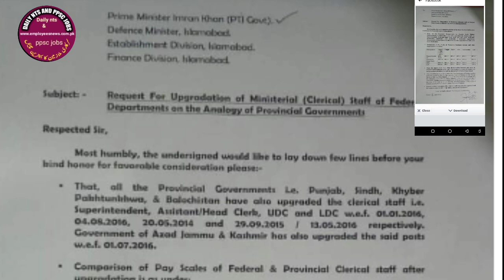Federal employees news Pakistan I federal govt employees salary I federal employees up gradation I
In this video I shall tell you about government employees related federal government up gradations desparity